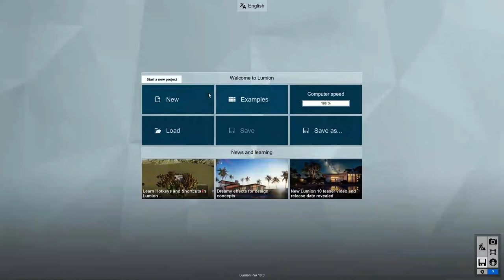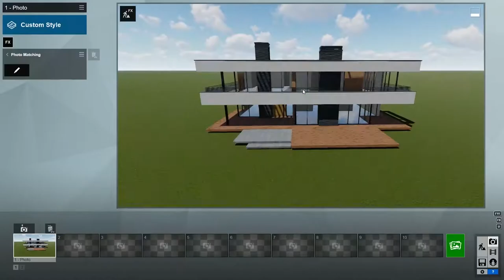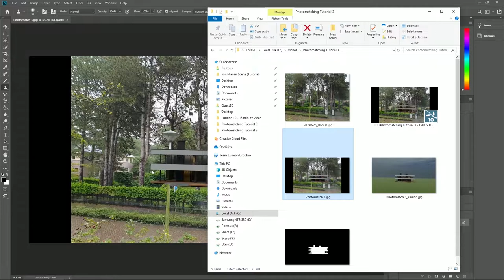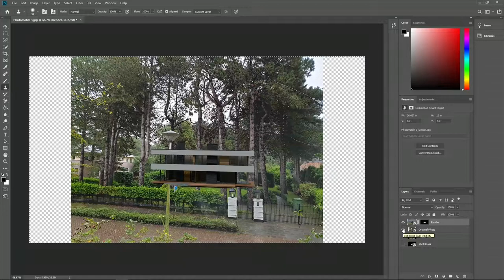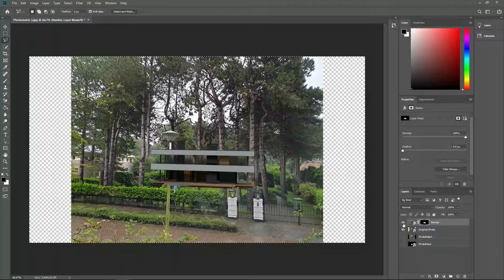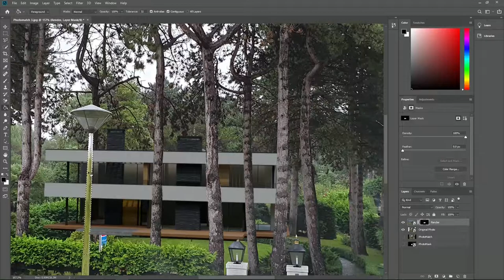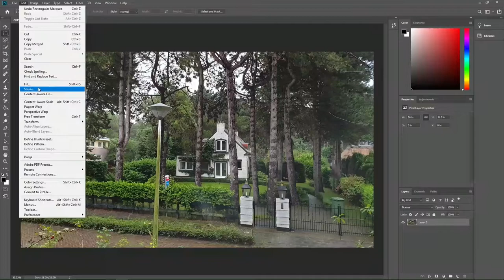Lumion 10: Fotomontaje Avanzado. - Tutorial 3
En el tercer tutorial de esta serie de tres, aprenderás algunos usos más complejos de esta nueva herramienta Fotomontaje, disponible en Lumion 10 Pro. Aprenderás cómo mostrar tu modelo en una fotografía que tiene elementos en el fondo y en el frente.

Para seguir el tutorial, puedes descargar la imagen  que se utiliza como ejemplo en el siguiente enlace:

Lumion es compatible con la mayoría de los software de modelado 3D, incluyendo Revit, SketchUp, ArchiCAD, 3ds Max, Rhino, AutoCAD, Vectorworks entre otros.

*El modelo 3D que se utiliza en este tutorial es de Van Manen.